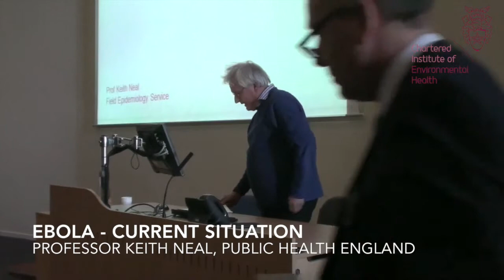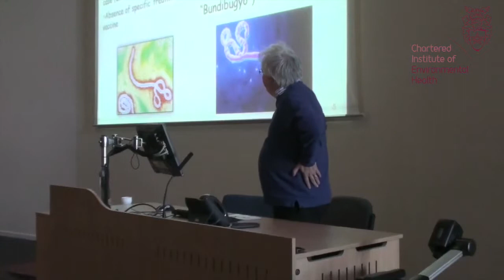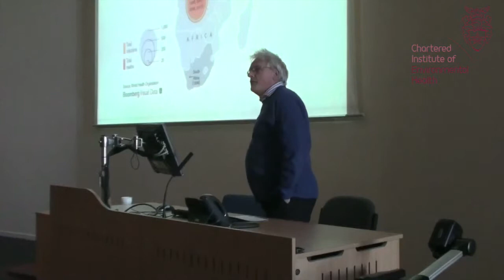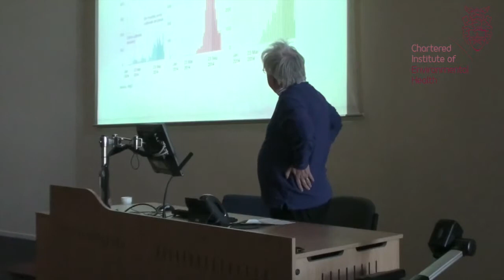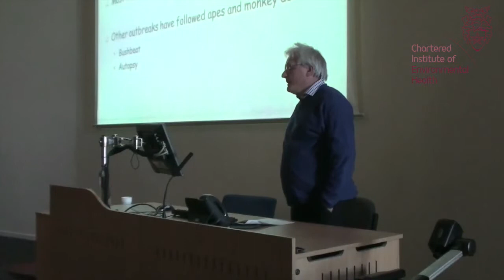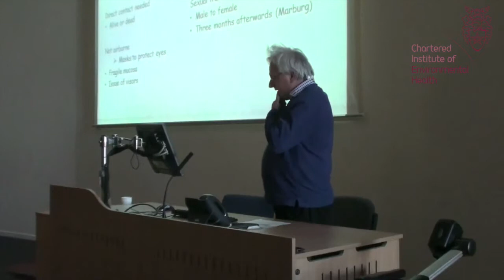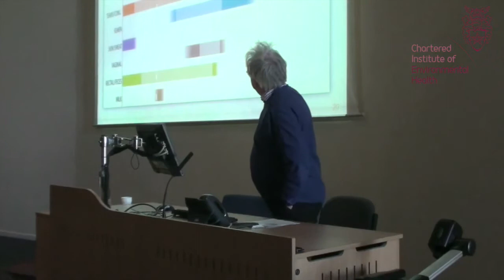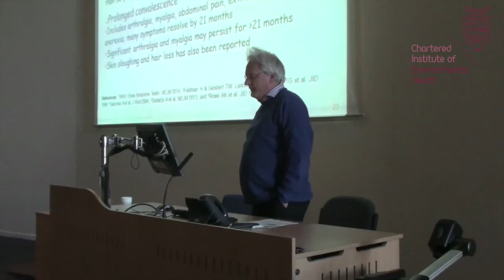CIEH West Midlands - Ebola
This video is about CIEH West Midlands - Ebola